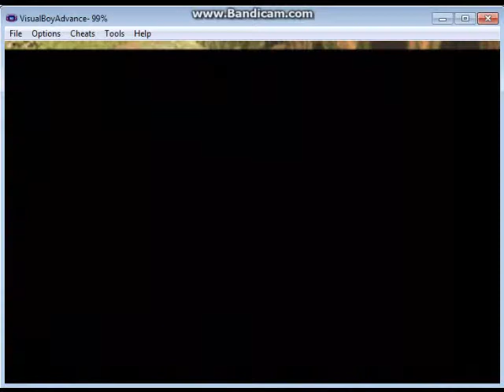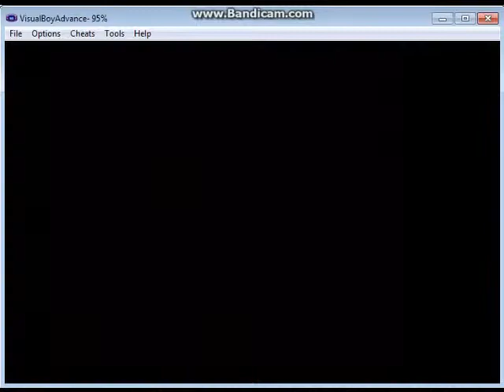Baldur Gate Dark Alliance GBA Act 3 Part 1 Saveing The Village From The LizardMen)